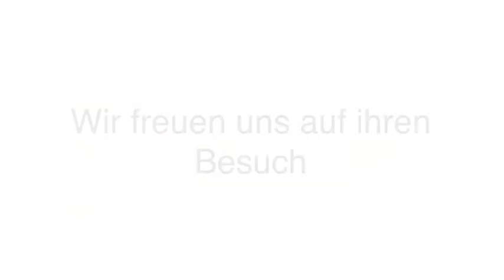Modeboutique Damenbekleidung in Erfurt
Die Avantgarde in Erfurt ist Ihre erste Wahl, wenn Sie nach Modeboutique oder Damenbekleidung suchen. Für mehr Informationen erreichen Sie uns unter der Telefonnummer (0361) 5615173 . Besuchen Sie uns auch unter der oben genannten Webadresse!